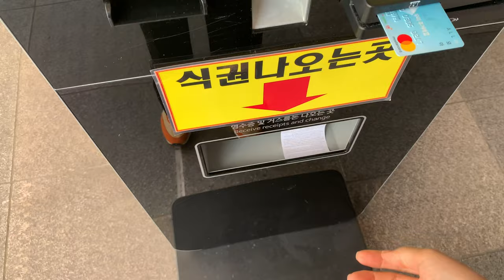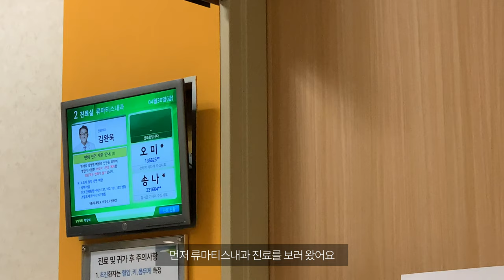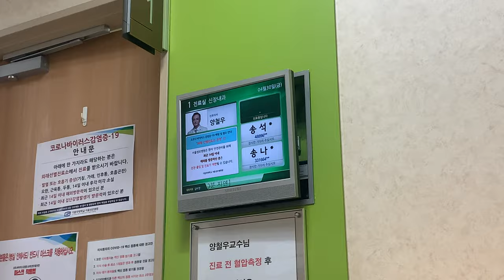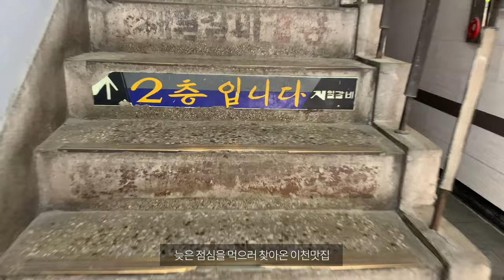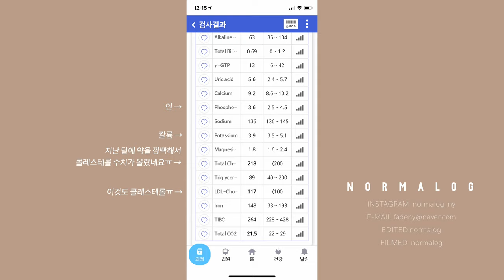vlog. 신장이식 1년 2개월째, 병원가는 날 브이로그 (결과 공유)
안녕하세요 :)
모두 건강히 잘 지내고 계시나요 ◡̈
오랜만에 병원 다녀온 영상입니다!
4월에 찍은 걸 이제 올리는 게으른 저를 어쩌면 좋죠🤬

앞으로 더 자주 돌아오도록 하겠습니다!